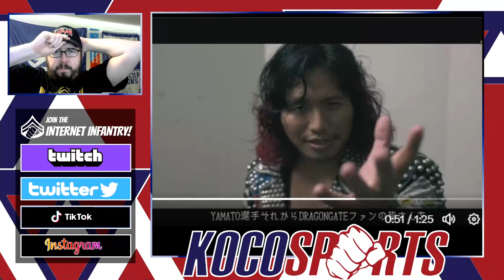Dragon Gate Vs. NJPW Dream Match Coming - YAMATO vs. Hiromu Takahashi - July 2nd - Kobe, Japan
Welcome to Koco's Corner!

Join Dave Koco as he gives his thoughts on the latest combat sports headlines. From North America to Japan and pro-wrestling beyond!, Dave breaks down the biggest stories in the world of fighting and offers his unique perspective.

You can also catch us live on Twitch, where we'll be doing AEW, NJPW & Impact Watch Parties and more.

and join in on the conversation.